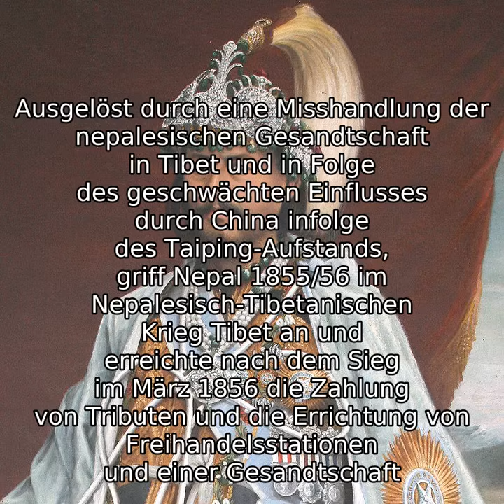Jang Bahadur Rana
Bir Narsingh Kanwar (auch Kunwar) gehorte der Kaste der Chhetri an, seine Mutter Ganesh Kumari war bei Hof einflussreich: Sein Grossvater mutterlicherseits war ein Bruder des Premierministers Bhimsen Thapa (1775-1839), sein Onkel mutterlicherseits war Premierminister Mathabarsingh Thapa (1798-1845)